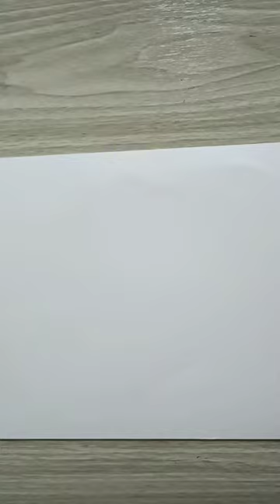Drawing Shiina Mahiru